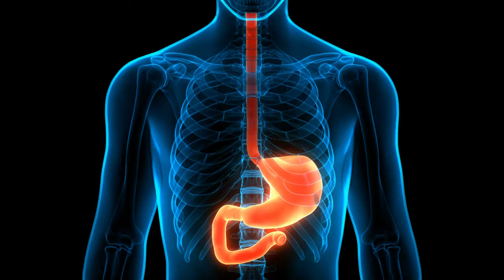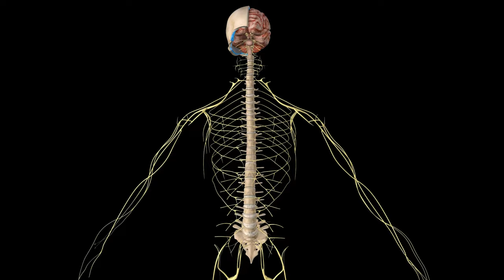Jau Barley Ke Fayde/Sahi Istamal | Benefits of Barley | Urdu/Hindi | Dr. Ibrahim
We discussed the therapeutic benefits of barley (jau) and how many Islamic leaders, including the Prophet Muhammad SAW, preferred this healthy grain that is rich in vitamins, minerals, and other healthy plant compounds (jau ka daliya).

Barley (jau) also contains a lot of fiber, which is what gives it most of its health advantages, including improved digestion, reduced hunger, and weight loss (jau ka atta).

Making barley (jau ki roti) a staple in your diet may also provide protection from chronic illnesses like diabetes, heart disease, and even some forms of cancer.

To get the most benefits, stay away from processed, pearled barley (jau) and opt instead for whole-grain varieties like hulled barley or barley grits, flakes, and flour (barley atta roti).